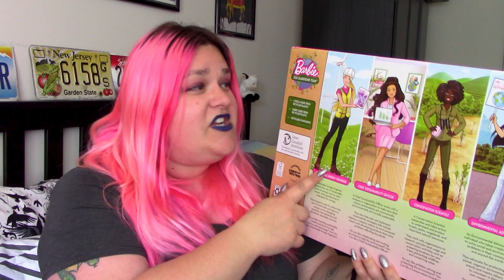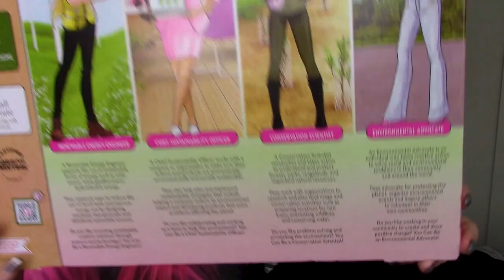♻️Barbie Eco-Leadership Team: A Barbie For My Occupation??♻️ - Elyse Explosion